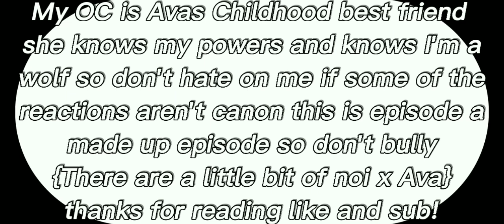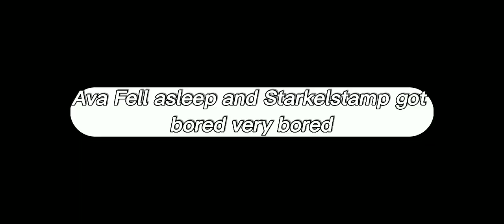If my oc was in my inner demons {Different AU||Like and subscribe||No hate}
~Don't hate on me for my Video~
~Don't comment unnecessary Stuff~
~Don't Compare me~
~Don't Copy me~

{Idk whos OG or maybe im OG So I can't give creds}

~I know its not Christmas but I still wanted to do this~

-I change the characters alot lol-

~Ty for reading this now you may continue on what your doing~